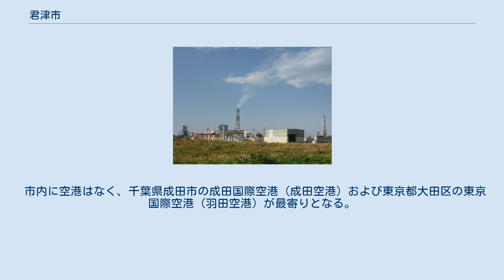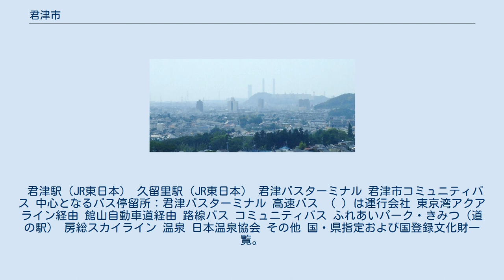君津市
君津市（きみつし）は、千葉県の南部に位置する市。
鹿野山は南房総国定公園に指定されている。
財政力指数が高く、粗鋼生産量日本第2位の日本製鉄君津製鉄所を有する工業都市。
 木更津港君津地区に位置し、東京湾沿いは日本製鉄（旧新日鐵住金）を中心とする重工業地域であり、市街地も君津駅を中心とした沿岸部に集中している。
内陸部の久留里地区はJR久留里線が通り、江戸時代に久留里藩の城下町として栄え、歴史的町並みが残されている。
 清澄山・三石山系の地下水は平成の名水百選「生きた水・久留里」に選定され、湧水を活用したカラー（湿地性植物）の生産量は日本一である。
 君津市街地を望む 千葉県南部に位置し、県庁所在地である千葉市から約35キロメートルの距離である。
都市雇用圏における東京都市圏に含まれる。
なお、東京都（特に東京国際空港）や神奈川県からは東京湾アクアライン若しくは東京湾フェリーを利用した場合が移動距離の短縮となる。
 北西部は東京湾に面しており、京葉工業地帯の一画を形成している。
内陸部は房総丘陵の山岳が連なる。
市域は内陸部に向かって広くなっているのが特徴で、千葉県内では市原市に次いで第2位の面積規模である。
 平成27年国勢調査より前回調査からの人口増減をみると、3.52％減の86,033人であり、増減率は千葉県下54市町村中29位、60行政区域中35位。
 歴代市長 君津警察署 君津市消防本部 国政 総務省が発表した2014年度の普通交付税大綱のなかで、当市が5年ぶりに不交付団体となった。
自前の財政は非常に豊かな市である。
 君津共同発電所 漁港 本社・本店を置く企業 千葉県立君津高等学校 翔凜中学校・高等学校 高等学校 公立3校・私立1校 本市の隣の富津市に所在する千葉県立君津商業高等学校は校名に「君津」と入っているが、同校の「君津」は地域名としての「君津」を指している。
 中学校 公立7校・私立1校 小学校 公立17校 特別支援学校 図書館 自動車教習所 本市の隣の木更津市に所在する君津中央病院は病院名に「君津」と入っているが、地域名としての「君津」（旧君津郡）を指している。
 館山自動車道の延伸や東京湾アクアラインの開通により千葉・東京・横浜方面への車による利便性は大幅に向上することとなった。
 高度経済成長期には、高速道路やビル建設などに使用されるコンクリート用の砂が重宝され、採砂場が市内や近隣に存在する関係でダンプカーの通行が多くダンプ街道などと呼ばれていたが、現在の通行量はピーク時の半分以下である。
 市内に空港はなく、千葉県成田市の成田国際空港（成田空港）および東京都大田区の東京国際空港（羽田空港）が最寄りとなる。
 君津駅（JR東日本） 久留里駅（JR東日本） 君津バスターミナル 君津市コミュニティバス 中心となるバス停留所：君津バスターミナル 高速バス （ ）は運行会社 東京湾アクアライン経由 館山自動車道経由 路線バス コミュニティバス ふれあいパーク・きみつ（道の駅） 房総スカイライン 温泉 日本温泉協会 その他 国・県指定および国登録文化財一覧。